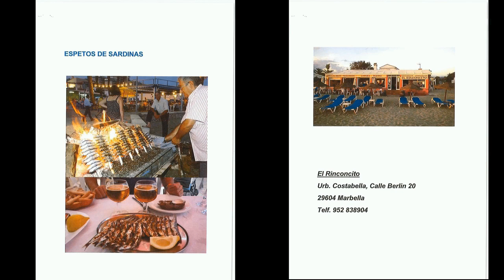Ifema Madrid Fitur 2 014 Entrevista de Helena Olaya a los Bandoleros y Despedia